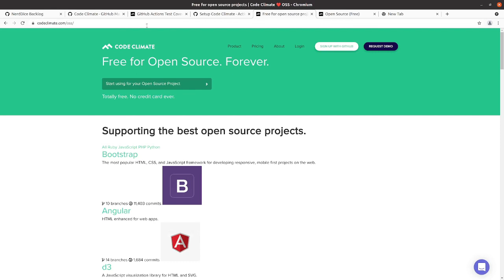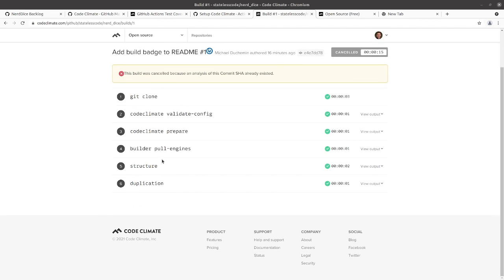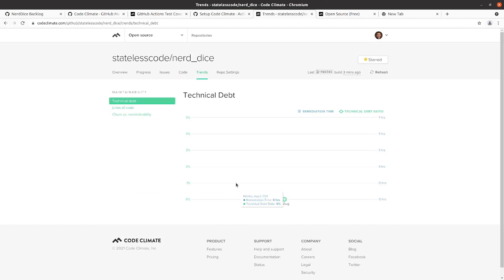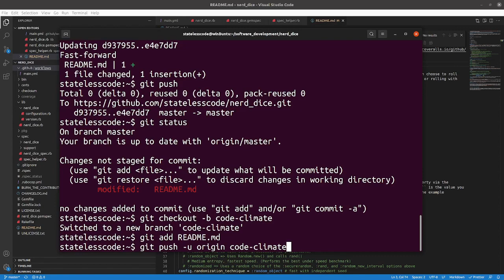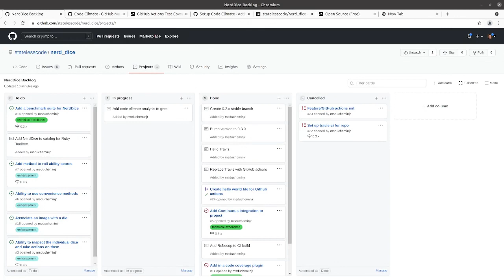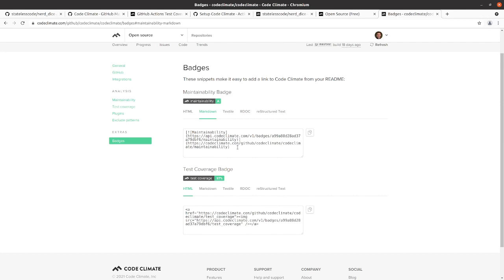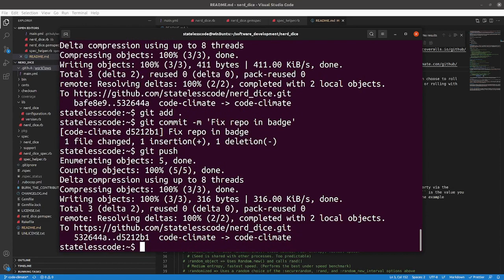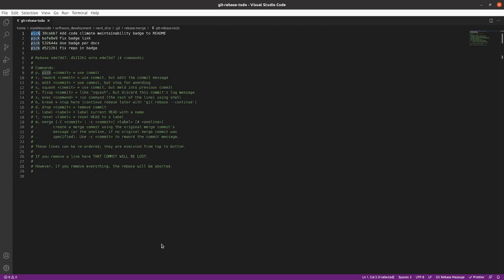Codecast: Create a RubyGem 30: Add Code Climate to Gem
This is the 30th video in the NerdDice create a RubyGem series. In this video, Mike signs up for the open source version of Code Climate and configures it for the NerdDice repo.

This video covers:
00:00:12 Sign up for Code Climate open source, authorize and add NerdDice repo
00:02:00 Click around and explore the Code Climate site
00:04:40 Try to add maintainability badge to README.
00:07:36 Push README. Not working as intended.
00:08:48 Push again. Still not working. Google it, but paste in badge for codeclimate/codeclimate instead of statelesscode/nerd_dice by accident
00:10:45 Push again. Badge looks good. Realize it's for the wrong repo and fix.
00:12:57 Squash commits